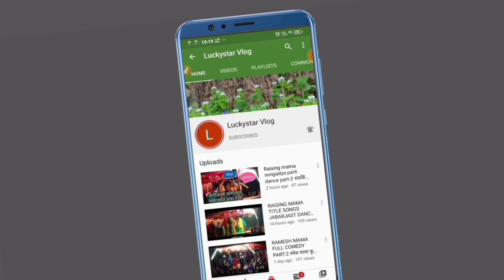आदिवासी नृत्य देवमोगरा माता मेला | devmogra mataji mela Adivasi nruty 2020 | Adivasi video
Hello Dosto

jaise ki aap log sabhi jante he ki har saal devmogra mataji ka melaa laga huaa hota he to har saal Adivasi nruty dikhaya jata he to vahi nruty is video me aap dekh sakte he bahut hi acha nruty dikhaya gaya he is video me vahi is video me dekh sakte he